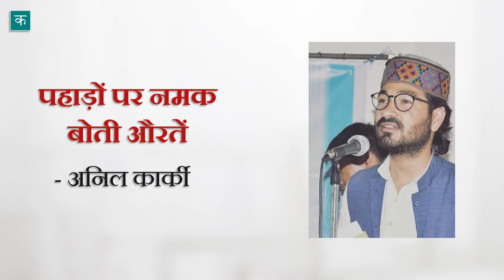Kavitabol - Hindi - Anil Karki - Pahadon Par Namak Boti Auratein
पहाड़ों पर नमक बोती औरतें - अनिल कार्की

कविताएं महज़ कविताएं नहीं होतीं, वे एक साथ हमारे समाज में व्याप्त कई चीजों के बारे में बातें करती हैं, और हमने देखा है कि किस तरह से वे बौद्धिक एवं भूस्तरीय बदलावों की हमारी कोशिशों को दिशा देती हैं। कविताओं की इसी क्षमता को ध्यान में रखते हुए इसे ज्यादा लोगों तक इनकी पहुँच बनाना हमारी जिम्मेदारी है।
इसी जिम्मेदारी को निभाने की एक छोटी सी कोशिश है  कविता बोल। आशा है आप इस कोशिश के महत्व को समझेंगे और अपने समर्थन और विचारों से इसे आगे ले चलने में हमारी मदद करेंगे।